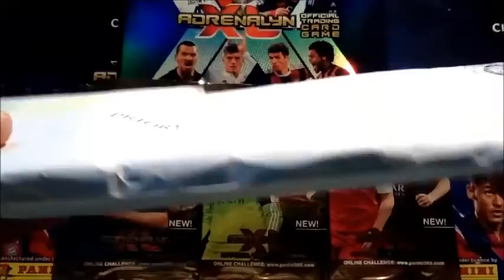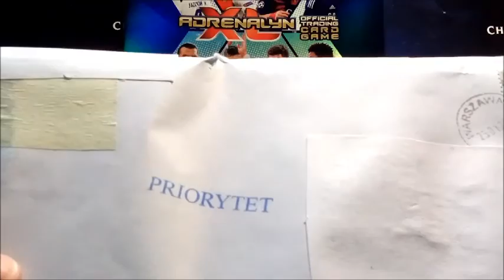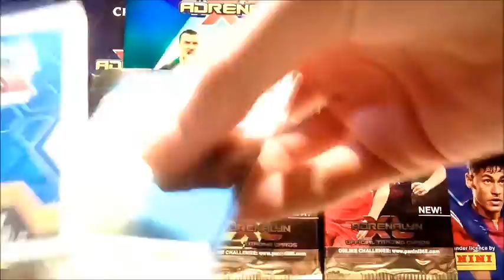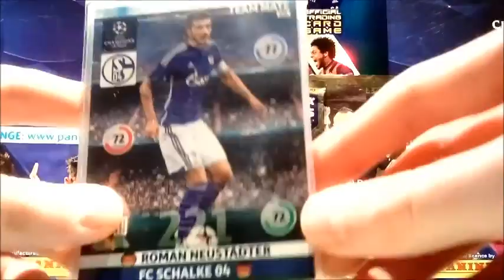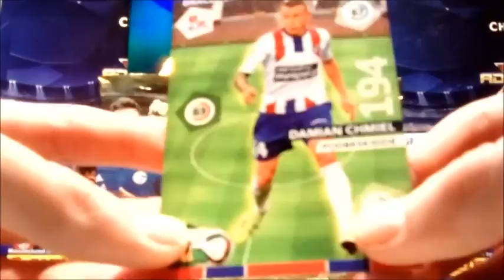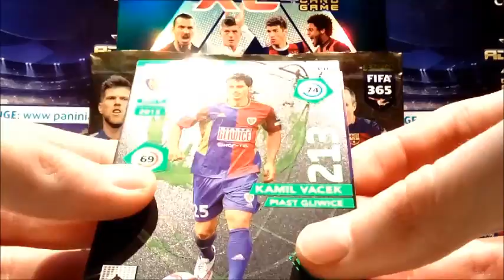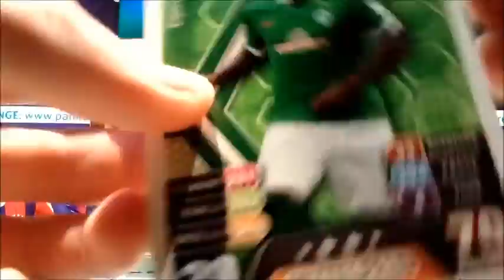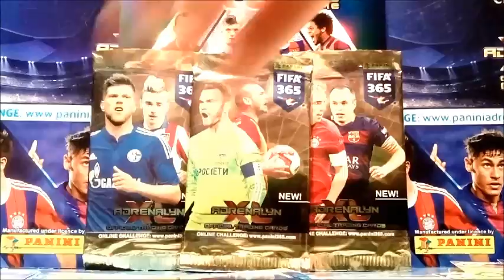260) █▬█ █ ▀█▀ OTWIERAMY PRZESYŁKĘ OD COLLECTORS PRAGA - PREMIERA KART EKSTRAKLASA 15/16!!!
No i w końcu mamy to! PREMIERA KART EKSTRAKLASA 15/16!!! :D :D :D Choć to moje pierwsze karty z tej edycji w pierwszej przesyłce w roku, a więc spełniłem moje 2 marzenia. :) Dzięki Collectors Praga za wymianę. Mam nadzieję, że nie raz i nie dwa się jeszcze wymienimy. Już wkrótce kolejne przesyłki! Zapraszam do oglądania! :)